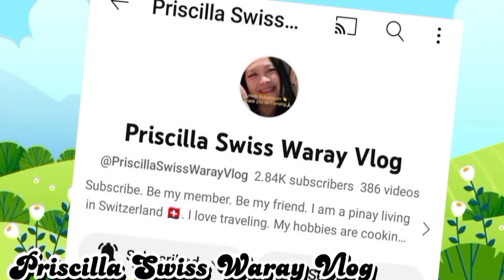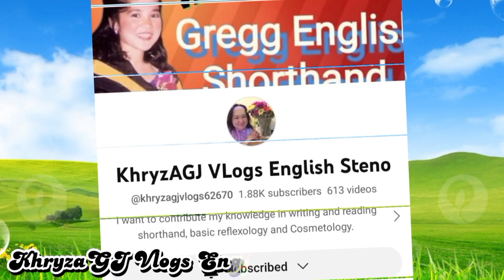Adobong Paa Ng Manok / Masarap iulam or papakin#macauofwlife#satisfying#viralvideo#msflorvlog